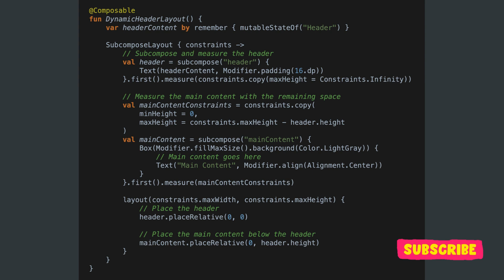SubcomposeLayout in Jetpack Compose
SubcomposeLayout in Jetpack Compose allows for more dynamic and flexible layouts by subcomposing and measuring individual composables within a custom layout. This is particularly useful when the layout depends on the size or properties of its children, which might not be known until runtime.

Here's an enhanced example demonstrating a scenario where SubcomposeLayout is useful. Imagine we want to create a custom layout where a header is always at the top and the rest of the content scales to fill the remaining space. The twist is that the size of the header is not known in advance and can change dynamically.

In this example:

Subcompose the Header: We first subcompose the header part, which allows us to measure its size independently of the rest of the content. The header's content and size can change dynamically.

Measure Main Content: After measuring the header, we calculate the remaining space and measure the main content accordingly.

Layout Phase: Finally, in the layout phase, we place the header and main content in their respective positions. The header is placed at the top, and the main content is placed immediately below it, filling the rest of the space.

This approach is beneficial when dealing with dynamic content whose size is not known in advance and when you want to create custom layouts that depend on the size of their children. It offers a level of flexibility and control over the layout process that is not possible with standard Compose layout components.